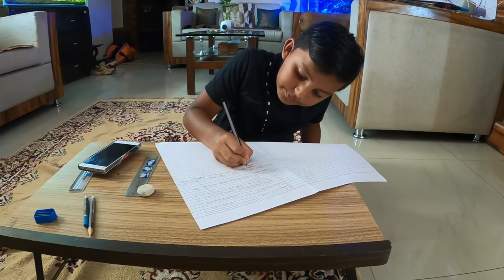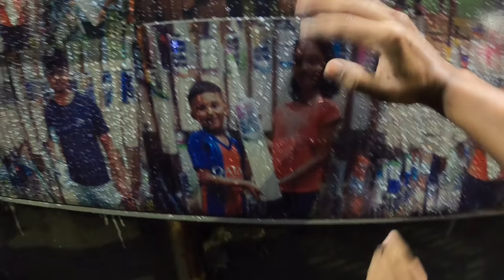Mega shopping at M3 SPORTS || M3 SPORTS मे शॉपींग